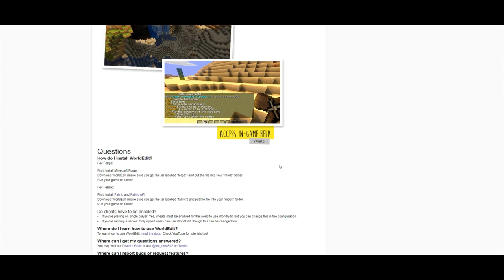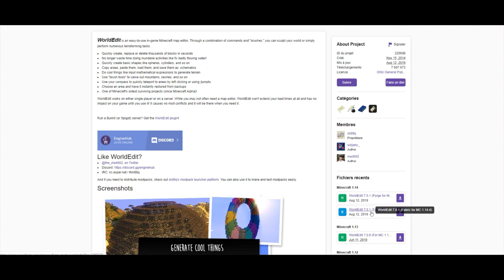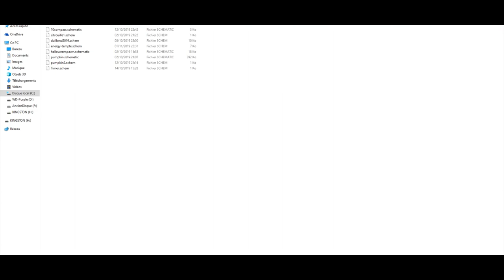#02 - EXTRAORDINAIRE MAGIE DES SCHEMATICS AVEC WORLD EDIT, MINECRAFT 1.14 : TUTO AVANCÉ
Dans cette étape nous abordons, l'installation de World Edit 1.14 sous Fabric-MC pour pouvoir utiliser le copié/collé de Minecraft avec les Schematics, outil indispensable pour les créatifs mais parfois utile aussi en survie quand on a une histoire à raconter en vidéo ;-) ...

SOMMAIRE Général :
01 - Installation et premiers pas avec ReplayMod et FarbricMC pour faire des vidéos Minecraft plus élaborées
02 - Extraordinaire magie des Schematics avec World Edit, le copié/collé dans Minecraft et bien plus encore